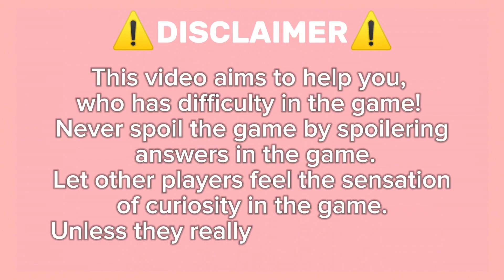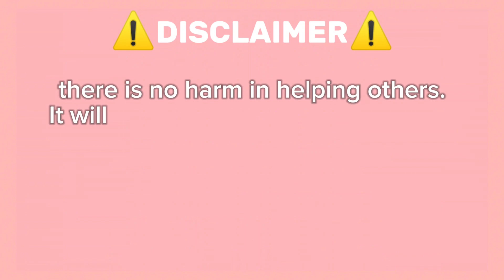Guide How To Get Missing Texture Marker On Roblox Find The Markers